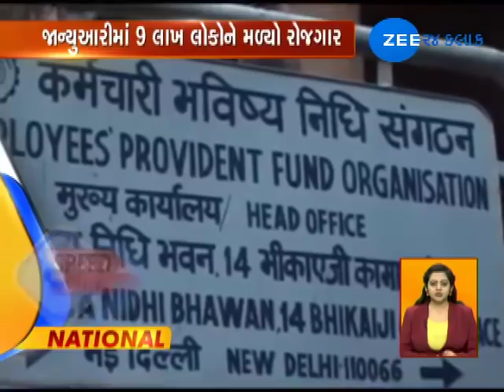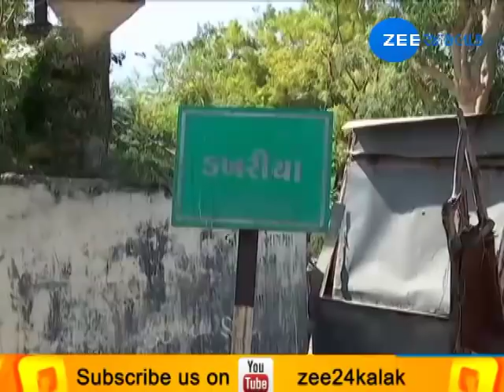Top News Stories |23-03-2019 |Morning| Zee 24 Kalak